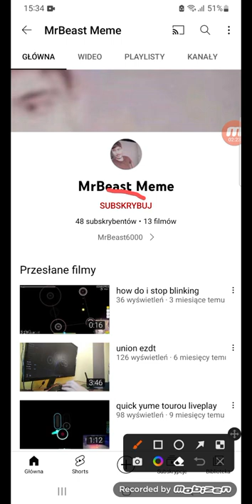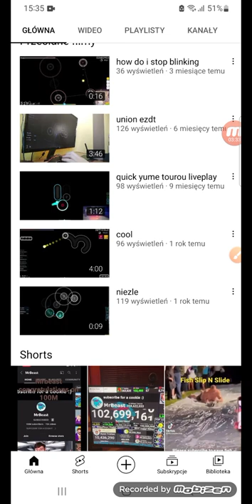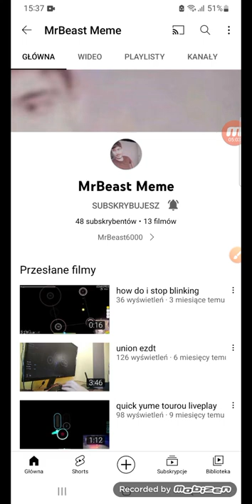Wypromowanie MrBeast Meme na 100 subskrybcji i ocena jego filmików .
Siemanko witam was bardzo serdecznie na moim kanale Paweł Wicki Gamer w dzisiejszym odcinku nagram dla was jak wypromuję MrBeast Meme na 100 subskrybcji polecam wam go obejrzeć jest nawet bardzo fajny i jego filmiki też są niczego sobie także wchodźcie tutaj w linku w opisie I promujcie go do 100 subskrybcji ja już go wypromowałem na 50 subskrybcji więc zadanie zostało prze ze mnie dla aurica spełnione Chciał tego to teraz niech się cieszy z tego co dla niego zrobiłem no dobra to na dzisiaj tyle reszty dowiecie się w tym filmiku no dobra to na dzisiaj tyle na tym moim filmiku jeżeli podobał wam się mój jakże przefajny odcinek o wypromowaniu MrBeast Meme na 100 subskrybcji to wiecie co robić dawajcie mi łapkę w górę a jak nie to trudno subskrybujcie dalej mój kanał żebyście byli dalej na bieżąco z moimi filmikami na moim kanale Paweł Wicki Gamer no i co ja wam dalej nie będę przedłużał czasu spędzonego z rodziną i ze znajomymi . Trzymajcie się ciepło.  Cześć i pa .